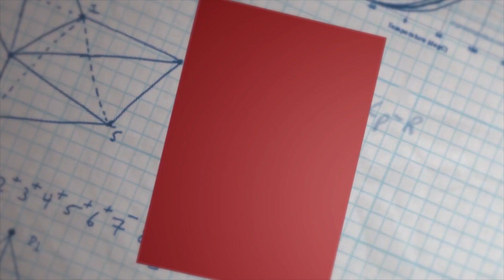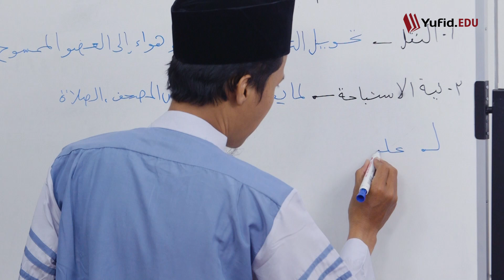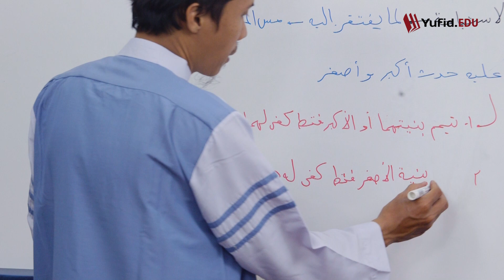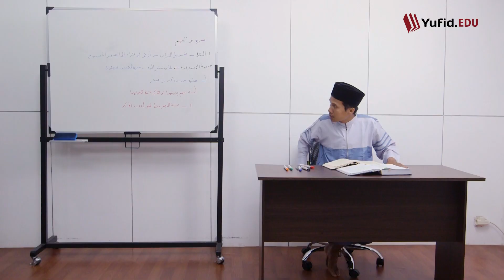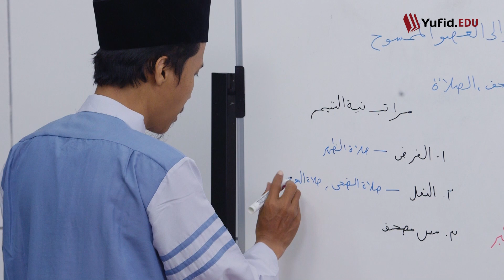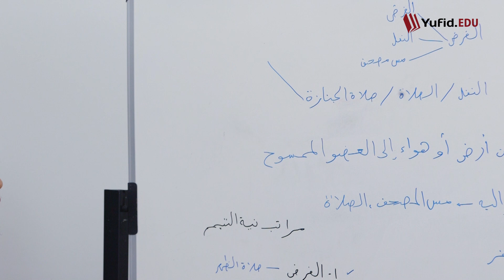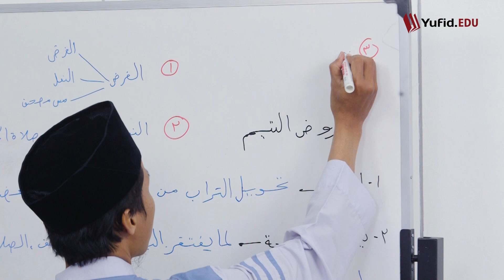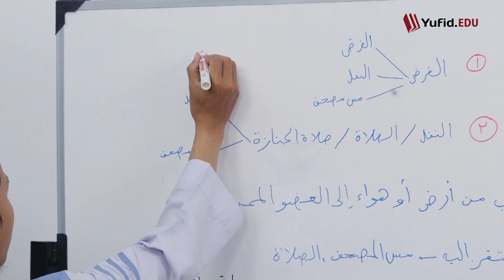83. Niat Tayamum: Tiga Tingkatan Niat dalam Tayamum (Fiqih Mazhab Syafi'i) - Ustadz Agus Waluyo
83. Niat Tayamum: Tiga Tingkatan Niat dalam Tayamum (Fiqih Mazhab Syafi'i) - Ustadz Agus Waluyo

Mengenal tata cara bersuci dari hadas dan najis merupakan perkara yang sangat penting. Dalam kondisi tertentu, cara menghilangkan hadas kecil dan hadas besar dapat dilakukan dengan tayamum. Contoh tayamum misalnya tayamum untuk mandi junub. Bagaimana tata cara tayamum untuk mandi junub? Dasar tayamum untuk hadas besar dan cara tayamum untuk mandi wajib insya Allah dapat Anda temukan di

Dalam hal ibadah, perkara niat memang tidak boleh deremehkan. Oleh sebab itu, kita perlu mengetahui aturan tata cara niat tayamum yang benar. Niat tayamum ada 3 tingkatan, yaitu tayamum untuk shalat fardhu, tayamum untuk shalat sunnah, dan niat tayamum untuk membawa alquran (menyentuh al-Qur'an). Seseorang yang meniatkan tayamum untuk shalat wajib misalnya niat tayamum untuk sholat dzuhur maka tayamumnya juga berlaku untuk shalat sunah bakdiyah zuhur.

Wallahu a'lam.